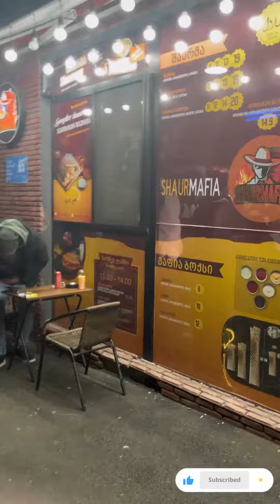Oru chinnna Shawarma Vlog🫣😉|medstudent|georgia🇬🇪|shaurmafia❤️